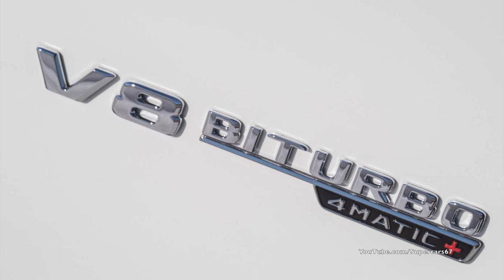2018 W222 Mercedes AMG S63 Facelift